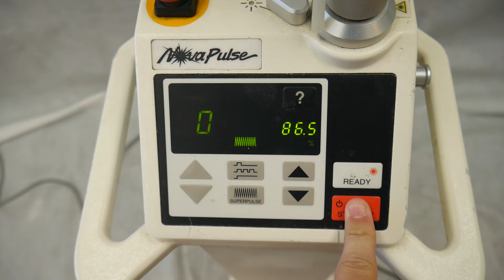2003 Luxar LX-20SP SN: 003-11978